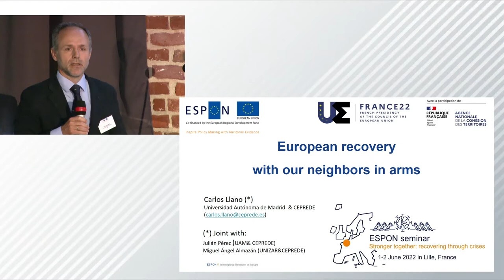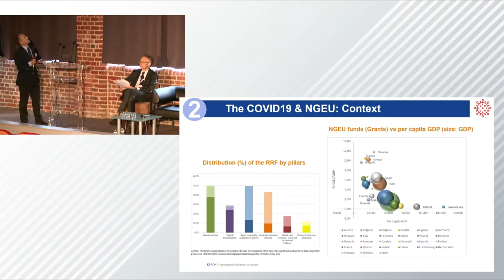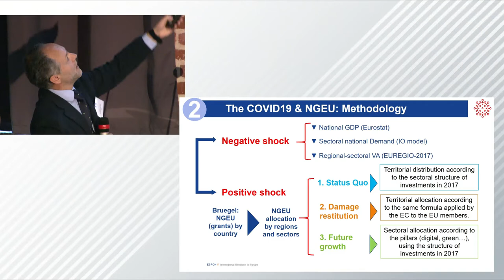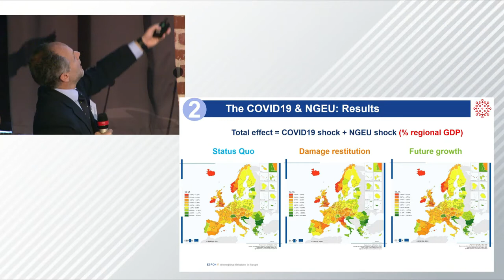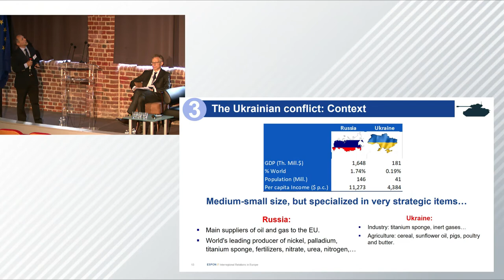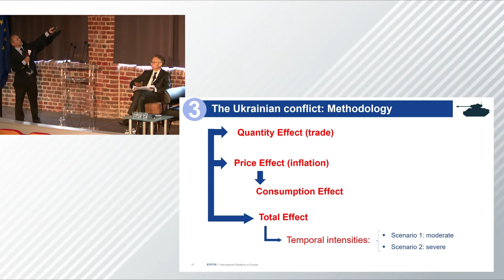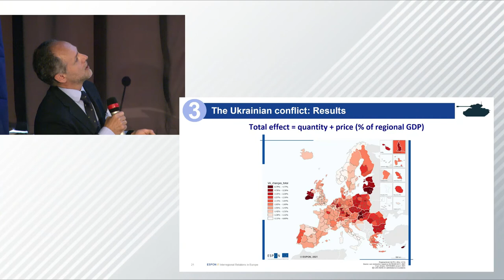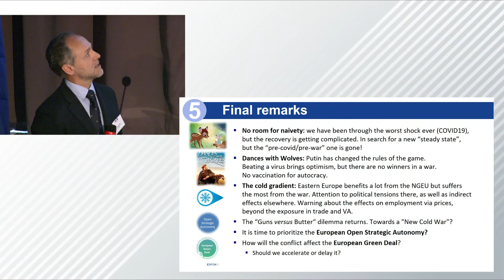European Recovery with our Neighbours in Arms. Presentation by Carlos Llano for ESPON Seminar 2022